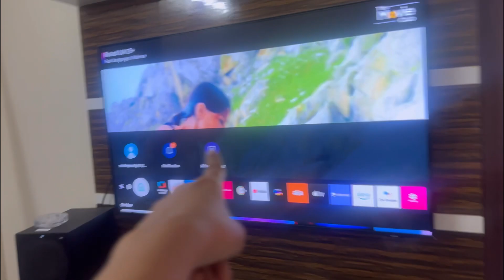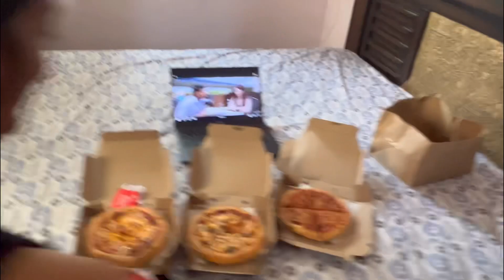Best Memory with my friend.,Met after 11 long years❤️